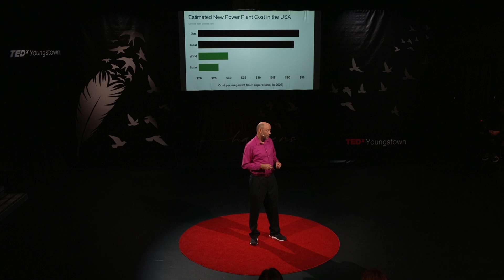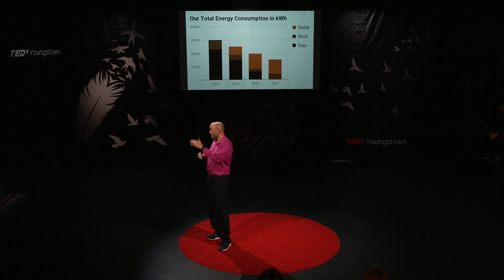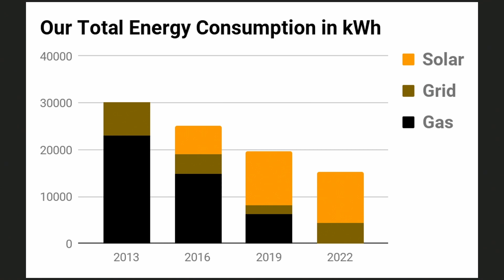Go Solar, and Save! | Quinton Zondervan | TEDxYoungstown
Climate change is a daunting challenge to our civilization, and switching away from fossil fuels is critical. Thanks to continuing technological innovation, renewable energy is now the cheapest source of electricity, and we can begin to eliminate fossil fuel combustion from our homes, vehicles, and, eventually, our lives entirely. It’s an exciting moment with great opportunities for you to take action! Quinton Zondervan is an entrepreneur, climate activist and elected City Councillor in Cambridge, Massachusetts. Quinton has been involved in local, city, state and federal conversations on climate change policy since his freshman days at Eckerd College in St. Petersburg, Florida. In 2015, Quinton attended the UN Climate negotiations in Paris as an official observer on behalf of the business community. Quinton has founded and serves on the board of several climate change and environment related non-profits, and has founded for-profit software, cleantech and biotechnology companies. Quinton holds a master’s degree in electrical engineering and computer science from MIT and two bachelor’s degrees in the fields of mathematics and computer science from Eckerd College in St. Petersburg, Florida, and serves on the board of trustees at Eckerd. Quinton lives in Cambridge in a net zero emissions house. This talk was given at a TEDx event using the TED conference format but independently organized by a local community.